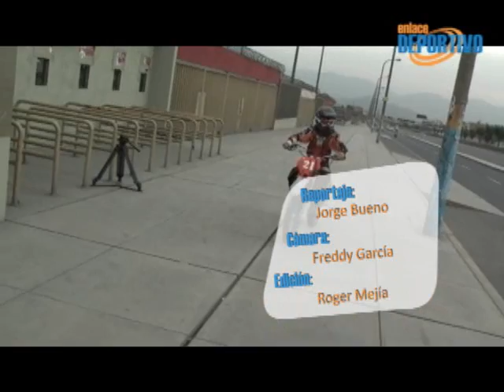EDep140110_parte_4.wmv